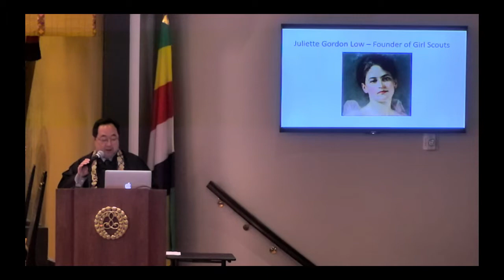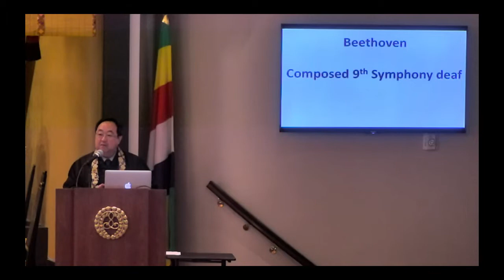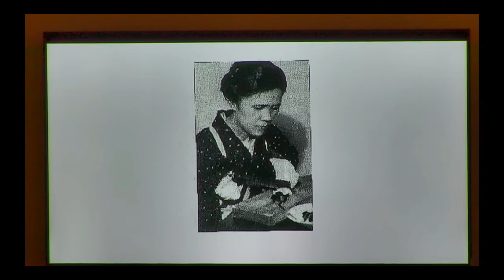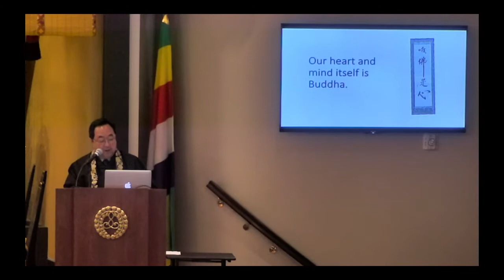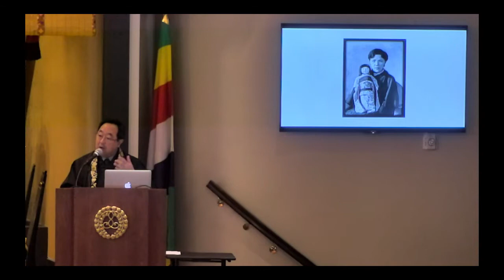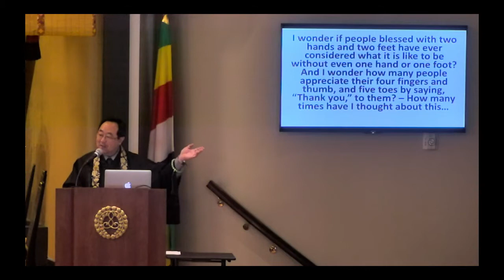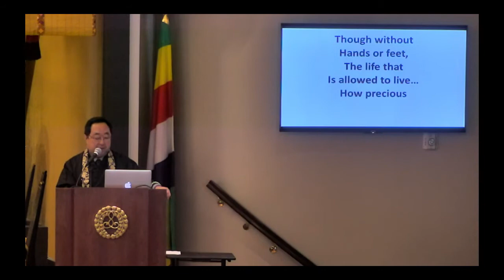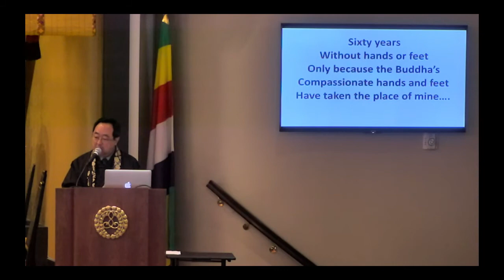Hands and Feet of the Heart 2019.03.03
Transcending our limitations by appreciating what we have rather than focusing on what is missing.